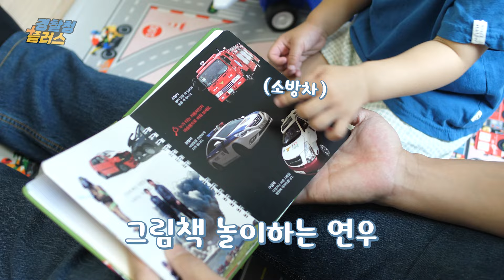🔥육아전쟁🔥젠틀가이 강은탁 👨‍👩‍👦경찰부부네 육아도전👊 | 경찰청플러스➕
경찰청에서 결혼&육아
적극 장려에 나섰다?

오늘의 메신저는 일일극의 황태자 배우 강은탁!
좌충우돌 아기 돌보기 도전?!😂

강은탁 배우와 28개월 아기,
이보다 더 재미있고 귀여운 조합이 있을까요?😍

여기에 👮‍♂️👮‍♀️경찰부부가 직접 전하는
결혼과 육아에 대한 진솔한 이야기까지...👶

🐥귀여운 아기와 함께한 유쾌하고 감동적인 육아 이야기🍼

다양한 경찰들의 이야기가 궁금하다면? 👀 ➡️ 경찰청플러스➕

00:19 강은탁 배우 도착!
06:29 경찰부부의 데이트 시간💕
13:38 연우와 바깥나들이🌞
15:18 경찰부부 귀가🏠
16:35 🍪쿠키영상